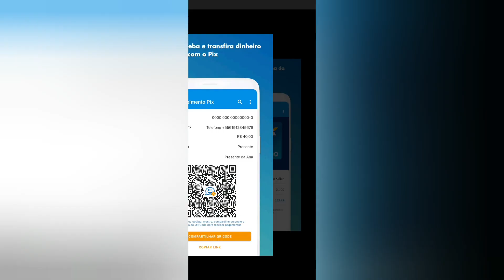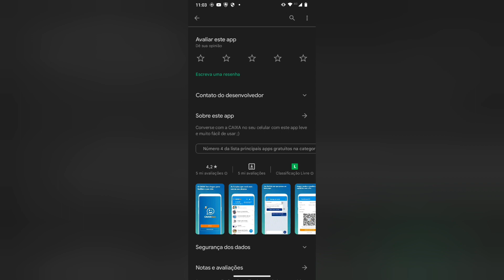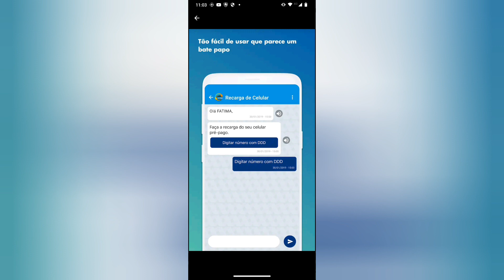Novo Visual do app Caixa Tem 😳